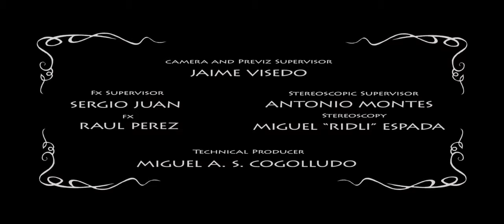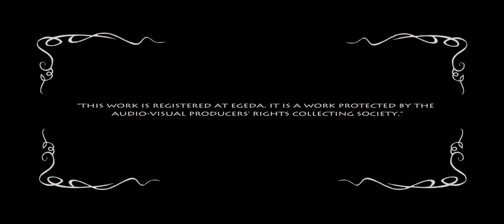Смерть и старушка джи мини мультики смех мультик прикол